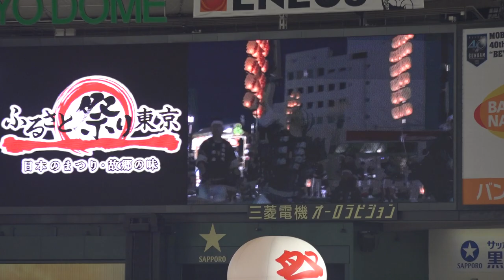秋田竿燈まつり 技の競演①／昼の部／ふるさと祭り東京2020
2020/01/11（令和2年1月11日）
【会場】東京ドームシティお祭りひろば